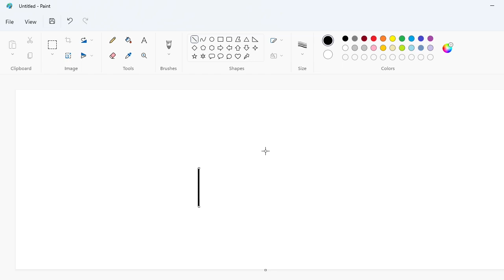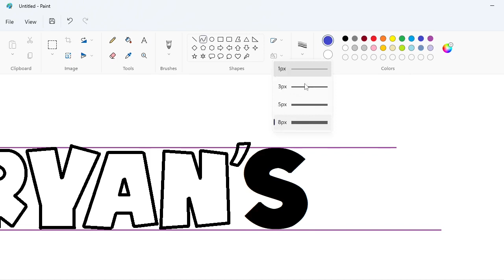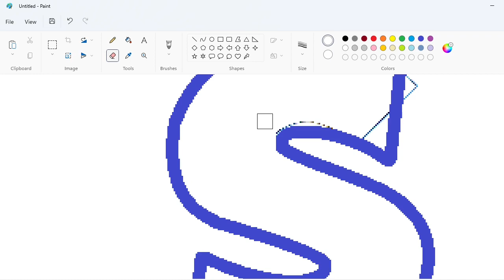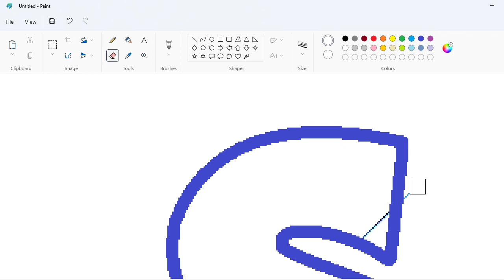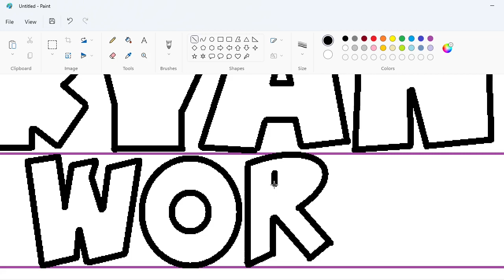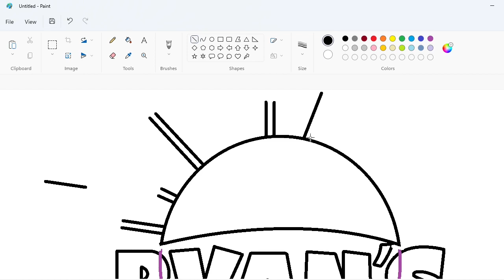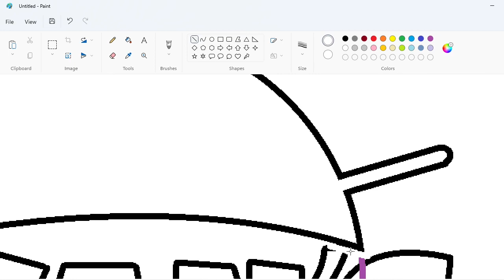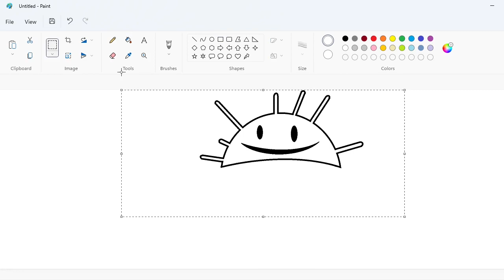How to draw the Ryan's World logo using MS Paint | How to draw on your computer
In this video, I will show you how to draw the Ryan's World logo on your computer using Microsoft Paint. Have Fun!

Font: Cartoon Slam ( S only ) ( Edited )